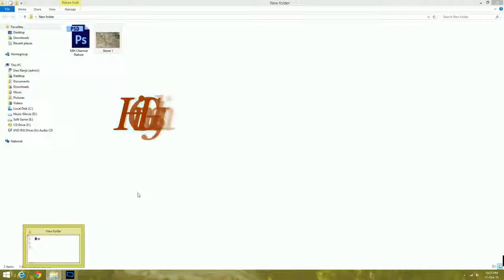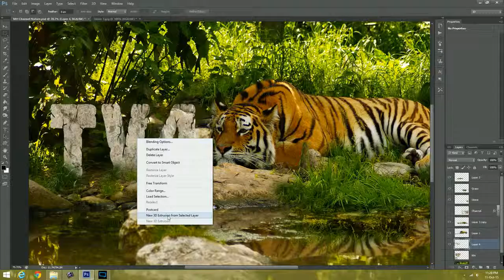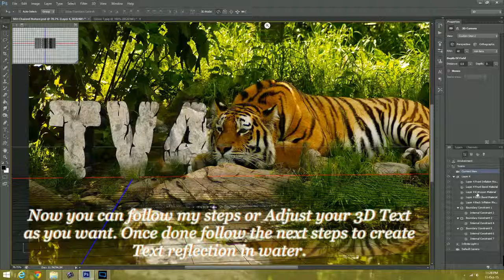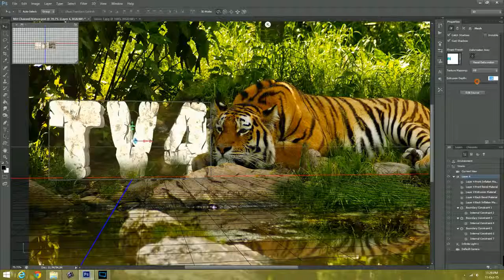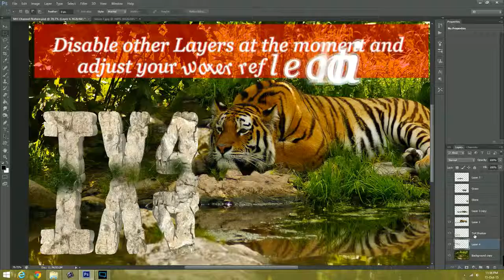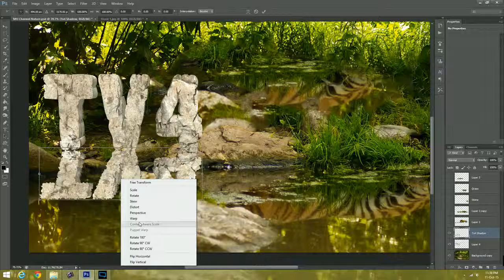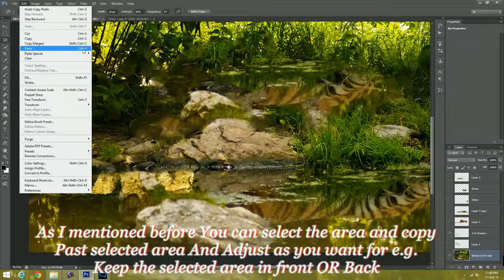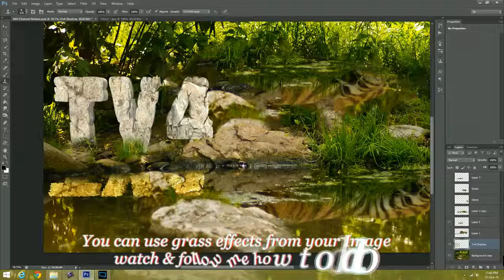3D Stone text effect Photoshop, 3D Rock text effect - Photoshop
3D Stone Text Effect Photoshop, 3D Rock text effect - Photoshop
Download Name : Adobe Photoshop Nature Stone Text Effect Complete psd Project File By MH Channel.